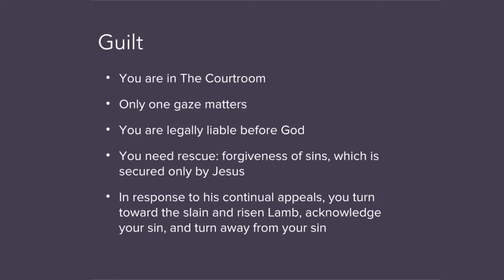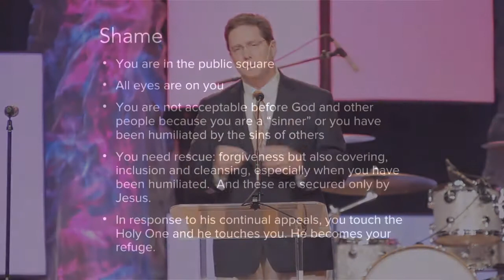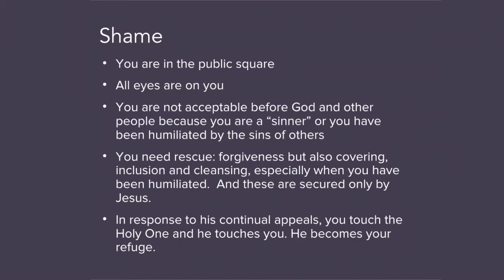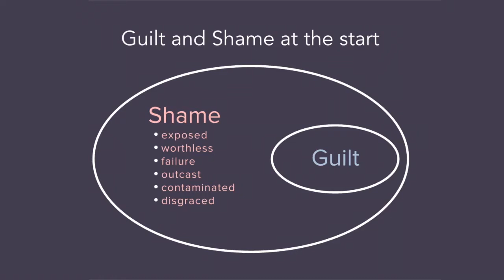01 The Experience of Shame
What is the benefit of wrestling with and uncovering experiences of shame and guilt? When we become more aware of these experiences, we will better grasp the depth of Christ’s love for us, because Jesus is as concerned about the shame we experience as he is about our guilt. We will know better how to pray, how to ask for help, and how to find help and healing in God’s Word. And as we grow in wisdom, we are better equipped to walk with others.

Guilt seems fairly straightforward, it is about what you do. It results when you fall short of a moral standard or you cross a line. But shame is more difficult to grasp, it is about who you are and how you feel before the eyes of someone whose opinion matters. Shame is different than embarrassment. You feel exposed and worthless, rejected and humiliated. This study emphasizes the human experience of shame, not because the problem of guilt isn’t important, but because shame is often overlooked as a universal struggle. A goal of this study is to uncover shame and understand its relationship to guilt.

In this video study (based on the 2012 National Conference – Guilt & Shame) you will learn how to identify the experiences of guilt and shame, know how Scripture speaks profoundly to both, and see how God responds.

Lesson 1: The Experience of Shame – Edward T. Welch (40:31)

Ed begins this study by defining guilt and defining shame and identifying distinctions between the two. Then he discusses how shame presents itself in various ways in human experience. Finally, Ed works through Old Testament passages to show how God pursues shamed people and transforms their shame into honor. God’s pursuit of his shamed and guilty people finds its greatest fulfillment in Jesus.

Lesson 2: Guilt and Shame With Jesus – David Powlison (33:28)

In this lesson David focuses in on two women in the Gospel of Luke who encounter Jesus and experience his response to their guilt and shame. David shows how Jesus, unlike all others, moves toward the shamed and guilty in order to remove their uncleanness and humiliation. These Gospel stories also express our need for Jesus to transform our shame and guilt. When Jesus enters a person’s soul and experience everything changes.

Lesson 3: A Pastor’s Story of Need – Pastor Joe Novenson (24:28)

Joe discusses how his own experiences of shame and guilt affect his life and ministry as a way to help others who struggle. Joe offers hope in this lesson by telling you how he spiritually “fights” to be a follower of Jesus Christ from within his own floodwaters of experience. In faith, Joe practices transparency and accountability with trusted others, the spiritual gift of repentance, and finding refuge in Christ through the Scriptures.

Lesson 4: After Christ Everything About Shame Changes – Edward T. Welch (37:34)

In this lesson Ed looks at a significant aspect of shame that we can overlook – the humiliation and rejection that we experience no longer before the Lord but still before other people. Ed discusses portions of Paul’s letters to the Corinthians and Philippians to show how Paul experienced humiliation and rejection yet responded very differently because of his association with Jesus Christ. Because of Christ, shame and its experience are now transformed and a new version of honor exists for everyone who is in Christ.